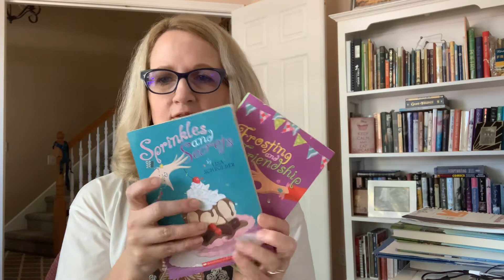Thursday thoughts with Lisa - where do ideas come from?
Today I talk about ideas and how to find them